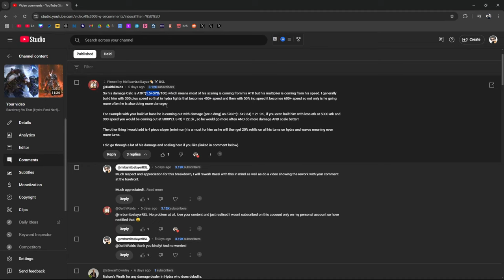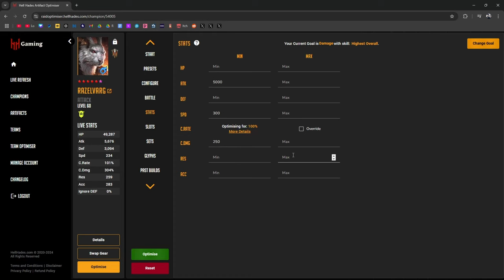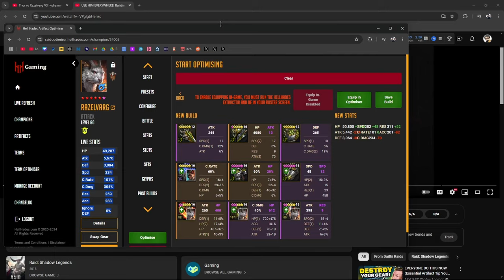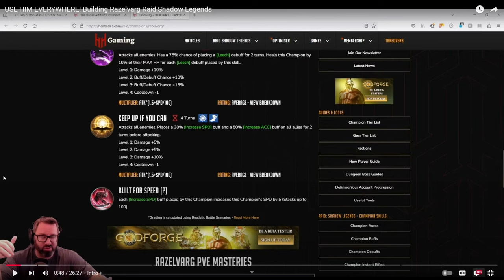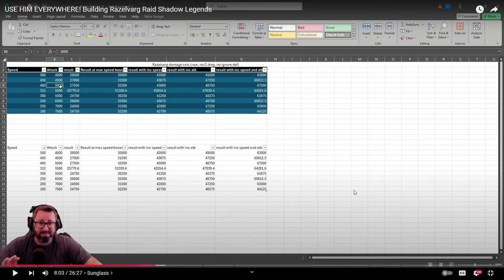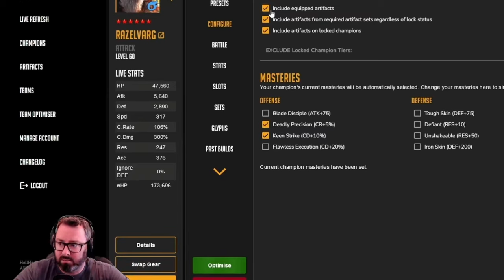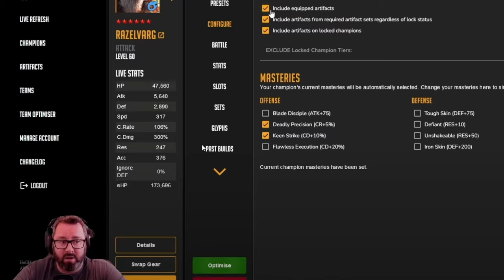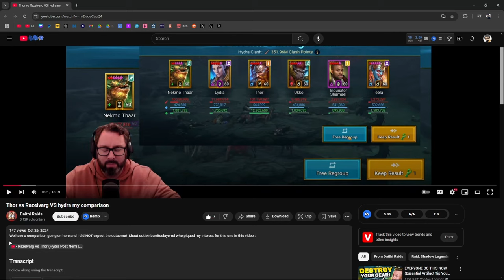I DID NOT Understand How To Build Razelvarg, Until @DaithiRaids Showed Me | Raid: Shadow Legends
Razelvarg in Hydra, well, just in general: I have been building him wrong.